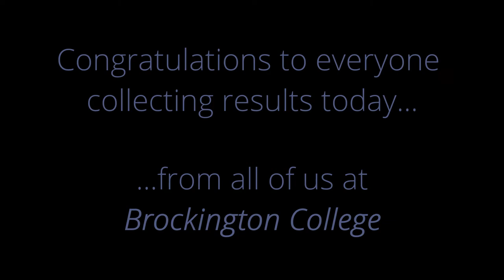GCSE Results Day 2017 | Brockington College